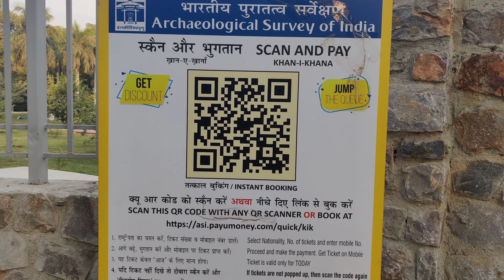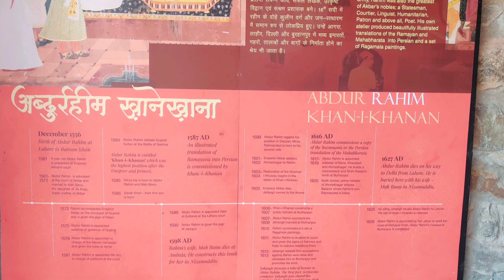Tomb of Abdur Rahim Khan I Khan e Khanan | Historical Monuments of Delhi | Places to visit in Delhi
Six years after its restoration work began, Rahim’s Tomb in south-east Delhi’s Nizamuddin will be reopened to the public from Thursday. Union minister for Tourism and Culture Prahlad Singh Patel will be presiding over the completion ceremony on the 464th birth anniversary of Abdur Rahim Khan-i-Khanan – a poet and one of the navaratnas ( nine gems) of Mughal emperor Akbar’s court.

Built in 1598 by Rahim for his wife Mah Banu, historians say the building was the first Mughal monument built for a woman and the architectural innovation developed there “informed the designs of Taj Mahal”. Following his death in 1627, Rahim’s body was also placed there.

Love
Deepti

Related terms
Monuments of delhi
places to visit in delhi
tomb of humayun tomb
tomb of abdur rahim khan i khanan
tombs of india
india's famous monuments
monuments of india
places to visit during covid 19